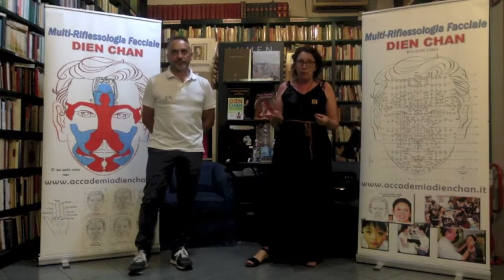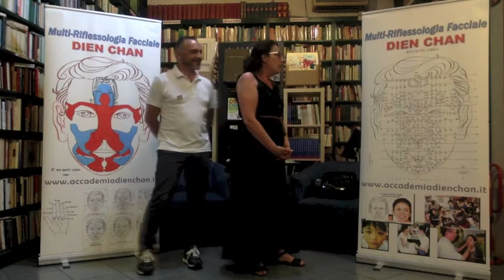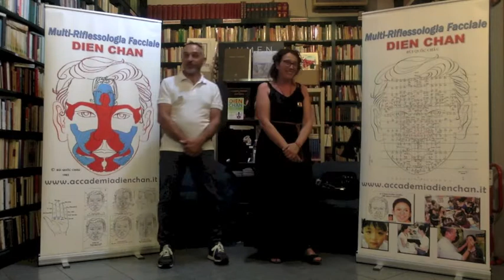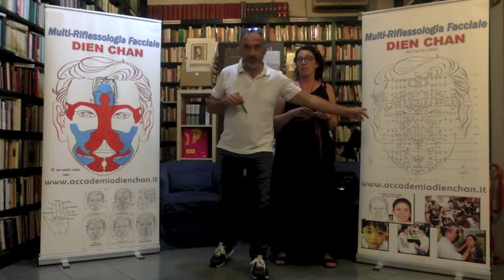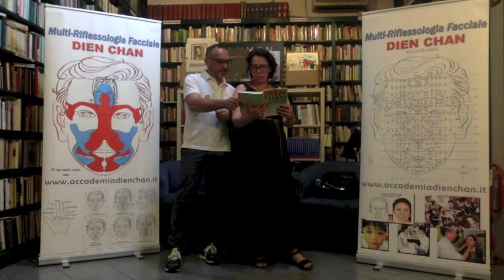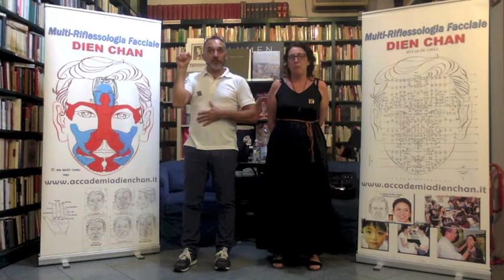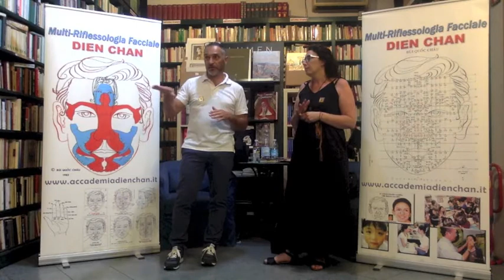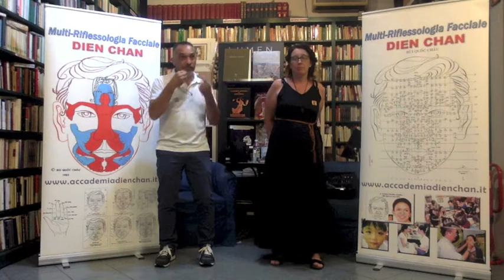Paolo Olivotto e Laura Mazzarotto: "multiriflessologia facciale vietnamita Dien Chan ®"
Firenze, Libreria Salvemini - 6 luglio 2022: Paolo Olivotto e Laura Mazzarotto hanno tenuto una conferenza illustrativa sulla multiriflessologia facciale vietnamita Dien Chan ®".
Il Dien Chan ® è una tecnica naturale, metodo originale del prof. Bui Quoc Chau, che permette di recuperare o mantenere lo stato di buona salute, semplicemente massaggiando, premendo, riscaldando determinati punti del viso. Questi ultimi riflettono parti del nostro corpo e la loro stimolazione aiuta il nostro organismo a ristabilire il suo equilibrio energetico e la sua regolare funzionalità.